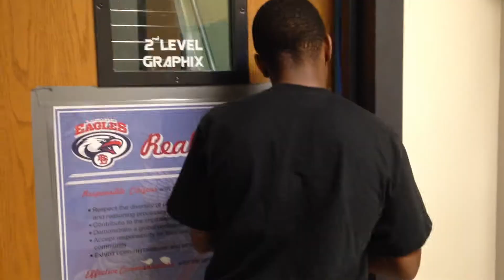The Interview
multi media 2 project